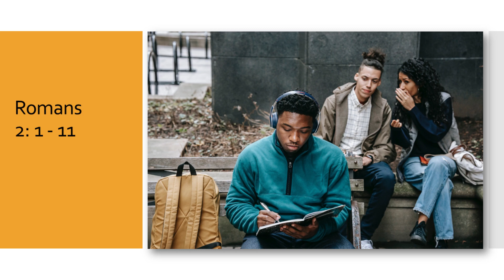Romans 2 v1-11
A reading from Paul's letter to the Christians in Rome, Romans chapter 2, verses 1 to 11, read by Anne.